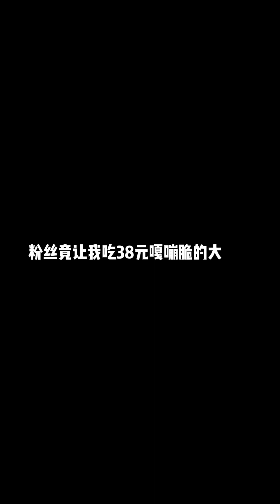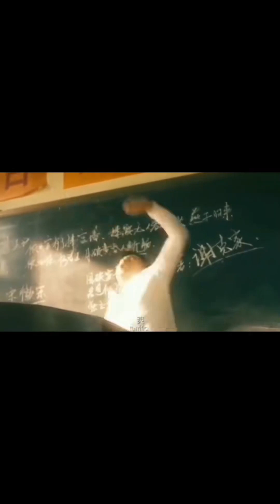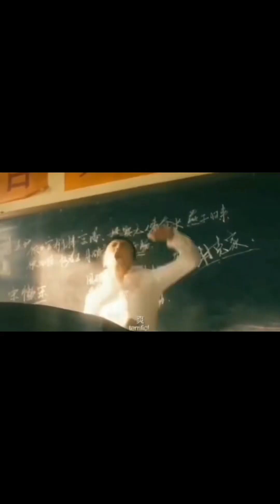挑战一顿只吃一口“迷你蜡瓶糖”，种类很多味道超丰富，好吃好吃…funny